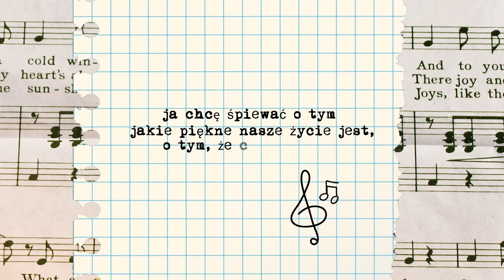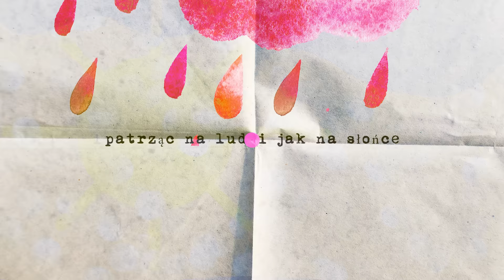Kamil Bednarek feat. Bartek Królik - jak na słońce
🎧Posłuchaj w cyfrze! (Spotify, Tidal, iTunes, Deezer, Amazon itd):
muzyka: Kamil Bednarek, Bartek Królik, Marek Piotrowski
tekst: Kamil Bednarek, Bartek Królik

Produkcja muzyczna : Bartek Królik & Marek Piotrowski
Miks : Marek Piotrowski @ SL Studio
Master : Jacek Gawłowski @ JGMasterlab
Chórki: Udoo

Produkcja: Space Records | Posyniak Mateusz | EUFORIA MANAGEMENT | 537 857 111 |

„Jak na słońce” to piosenka o życiu chwilą, która jest niepowtarzalna" Bartek Królik

"Chcąc spełnić kolejne muzyczne marzenie zaprosiłem do współpracy Bartka Królika, który od blisko 20 lat jest moją poniekąd muzyczną inspiracją :)
Tak się to zaczęło, resztę napisze miejmy nadzieje historia :)" Kamil

Montaż i postprodukcja: Marcin Kopiec Mort
Grafika: Anita Barczewska

Spróbuj uwierzyć, że jest dobrze,
patrząc na ludzi jak na słońce,
I niech to swieci jak najmocniej,
Tego nie kupisz za pieniądze.

Temperatura rośnie, tak podnosi się,
Wiec unieście w górę ręce, chce wysoko widzieć je.
W twoim mieście tak jak ty, wszyscy bawią się,
No bo to jest ten czas i to miejsce wiec posłuchaj mnie.
Głęboki wdech i przecieram swoje oczy zanim znowu bede szedł,
Ja chcę śpiewać o tym
jakie piękne nasze życie jest
O tym, że czas uciekaaaa - my nie starzejemy się !

Nasze dzieci, nasza miłość chroni je, kiedy mogę na nie patrzeć pełnią życia żyje się.
Nasi ludzie tutaj są, oni wiedza jak to jest i dlaczego w życiu najważniejsze są chwile jak te

Otwórz oczy, tak! rozejrzyj się,
Tylu ludzi wokół ciebie tego samego dziś chce
Na szerokie wody wejdź to juz samo dzieje się
Kiedy słuchasz tego więcej to od rana nosi cie

Jak ogród pielęgnuj każdy dzień,
Pełnią swych uczuć.
Ocknij się, świat jest tylko tłem
Na którym ty i twój szczery uśmiech będzie ponad tym,
Co tłumi prawdę i wymusza lzy,
Pamiętaj nie każdy w tym świecie jest lzy.

Wiec pomysł czego tylko chcesz,
Precz stereotypom co ograniczają cie
Niewiele trzeba by uwolnić ją
Tę moc, kiedy uwierzysz w to.

Więcej informacji o mnie, o mojej muzyce, koncertach i wydarzeniach znajdziecie też tutaj: